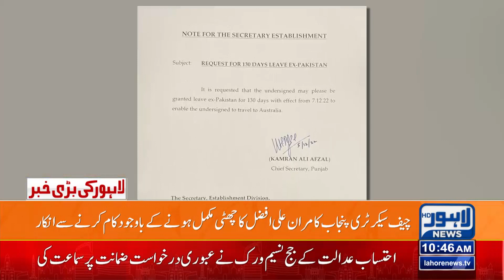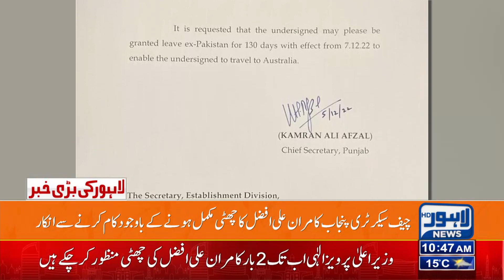Kam Krny Say Saf Inkar, Chief Secretary Punjab Nay Mazed Chutiyan Mang Lee